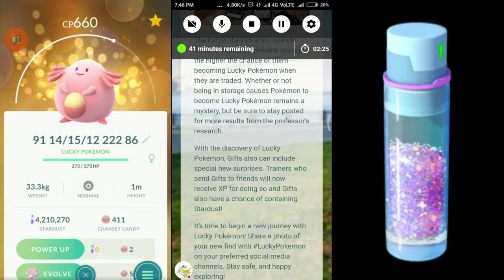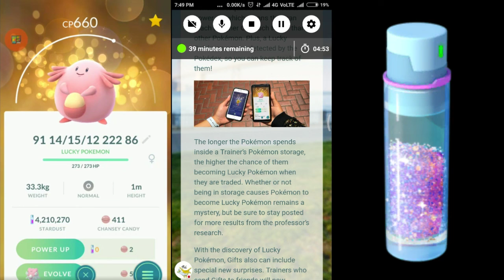EVERYTHING ABOUT LUCKY POKEMON!!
THIS VIDEO IS NOT TO BE WATCHED BY ANYONE UNDER THE AGE OF 13 AS STATED BY THE FTC! PLEASE LEAVE RIGHT NOW IF YOU'RE UNDER 13! Hey Guys!

Get Mod easily!!
Easiest Way to get Mod!

WANNA KNOW HOW TO SPOOF WITHOUT BANS?

Check out some more Important videos-